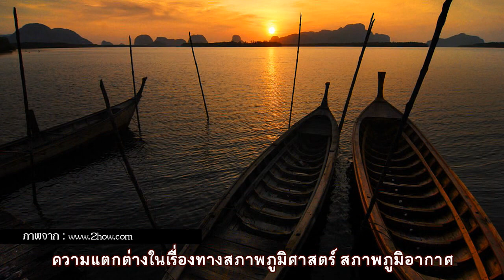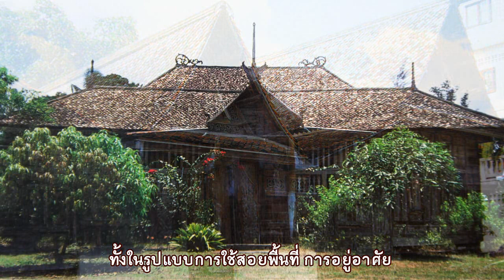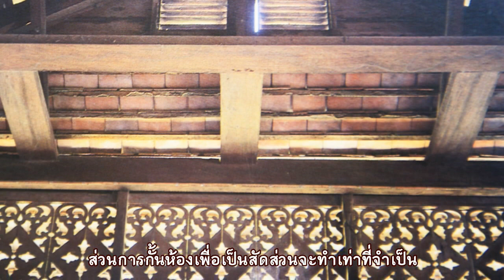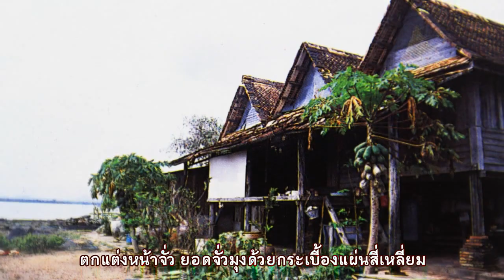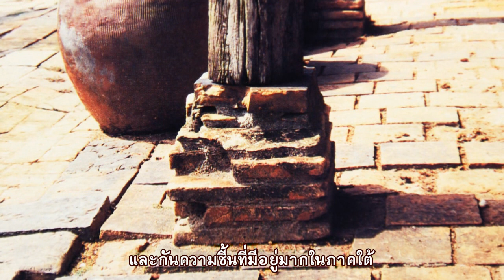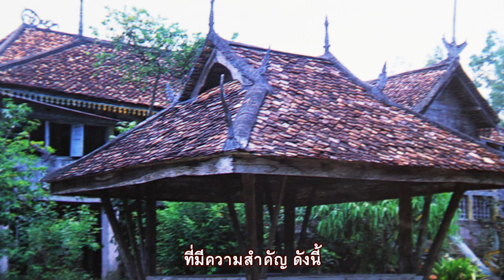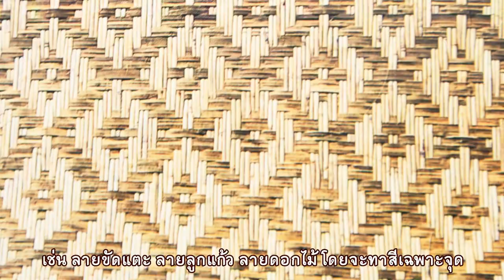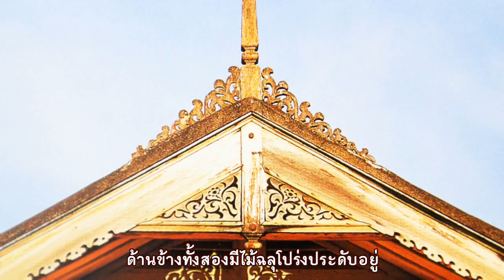ศิลปวัฒนธรรม ตอน เรือนไทย ภาคใต้